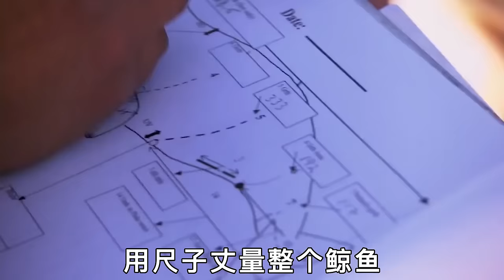紀錄片：北極屠夫因紐特人，集體捕殺重達100噸的“露骨鯨魚”活剝北極熊，過程太殘忍了#紀錄片